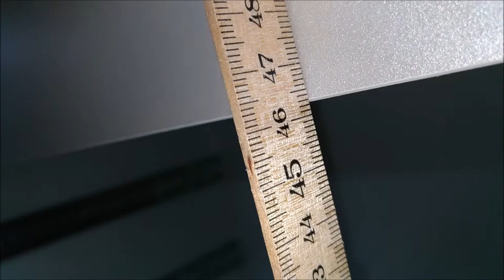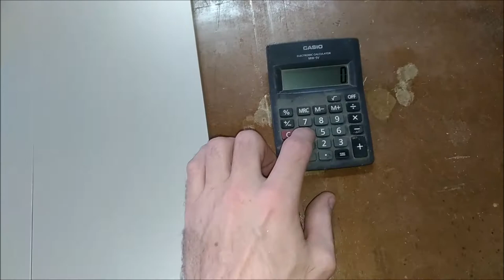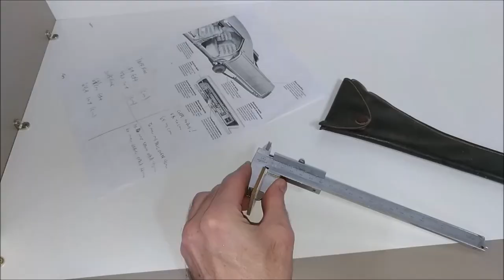INSTALANDO Gavetas sem puxador (de toque) - Dicas.